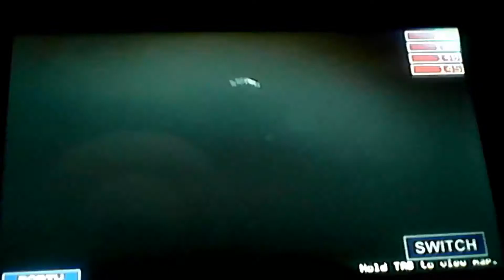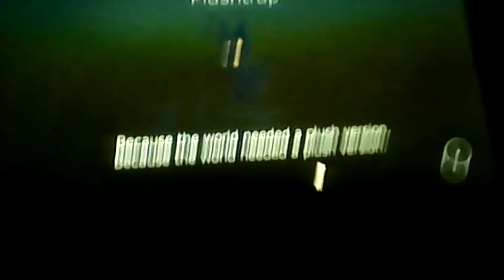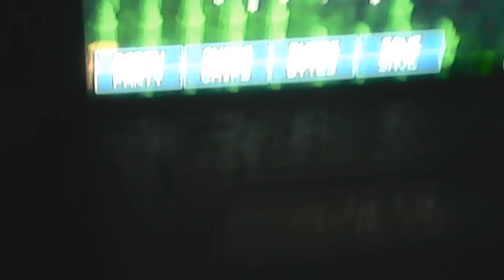fnaf world v.2 #1